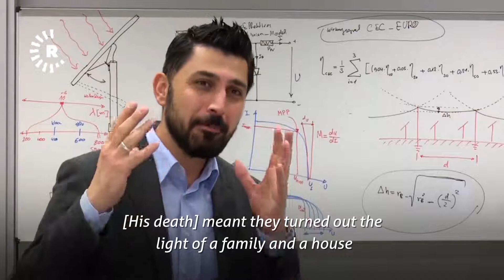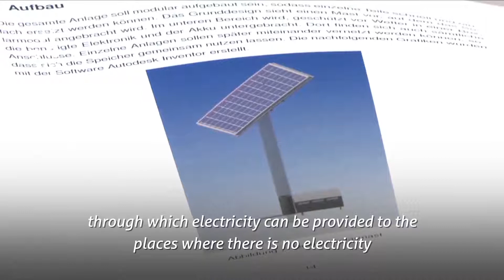Kurdish student aims to provide light for refugees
Moayad is a Kurdish student who has been studying electronic engineering at Bielefeld University in Germany for five years. For his bachelor’s project, he developed a mobile solar panel designed to be mobile so refugees can use it. He has named his project Hujam after a Kurdish Peshmerga fighter beheaded by ISIS militants. The ease of producing this device has made the university think about expanding the project, and making more for the market.